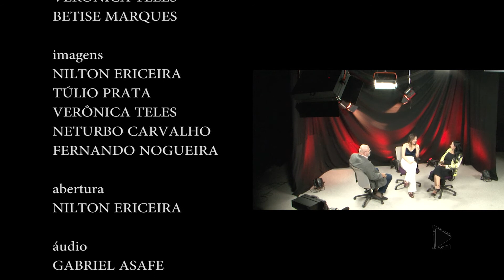Ângulos e Ideias - Casa da mulher brasileira (bloco II)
O Ângulos e Ideias desta edição recebe Susan Lucena, diretora da Casa da Mulher Brasileira e Kazumi Tanaka, Coordenadora das Delegacias da Mulher/MA. O programa fala sobre os serviços da Casa da Mulher Brasileira, centro especializado no atendimento às mulheres em situação de violência .  📺📺